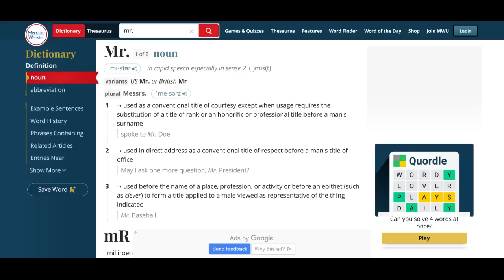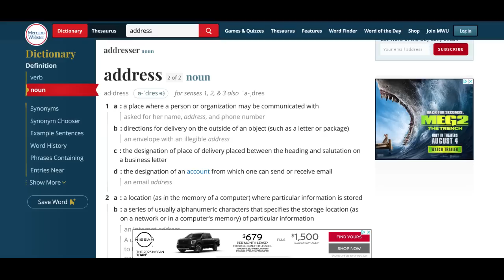A new Level of Sovtard Stupidity Has Been Reached